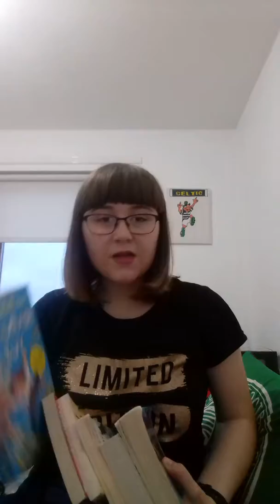My Top 5 favourite things in my bedroom 💕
In today's viedo I was showing and telling you all my top 5 FAVOURITE THINGS IN MY BEDROOM!!!